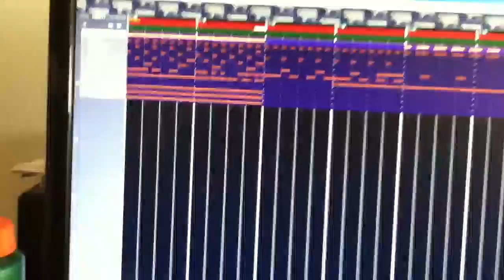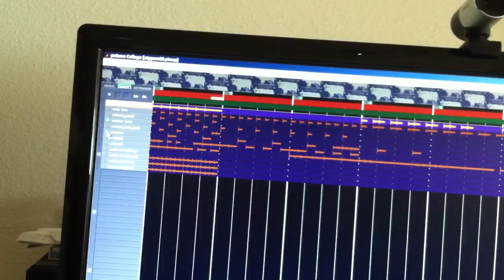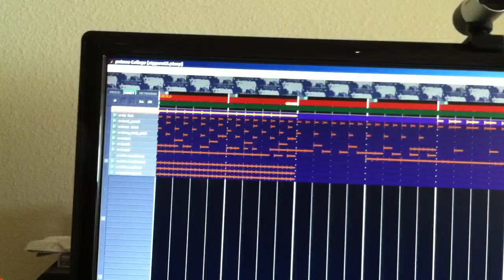messing with pxtone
i swear this isn't supposed to be a real song -- just some stuff i threw together in five minutes!